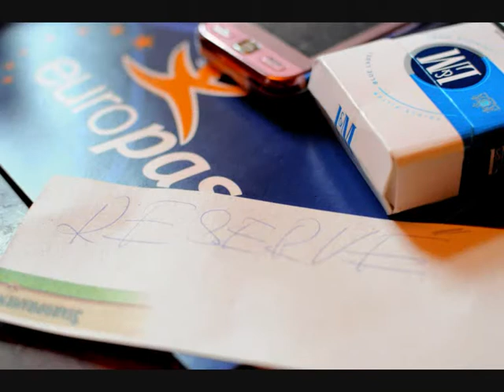Memory - PD2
forever and ever my girls